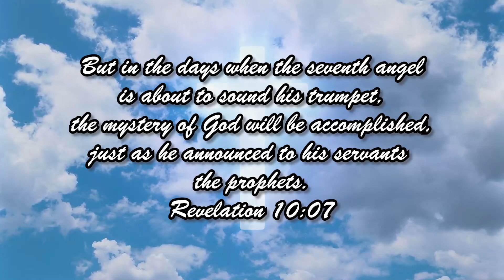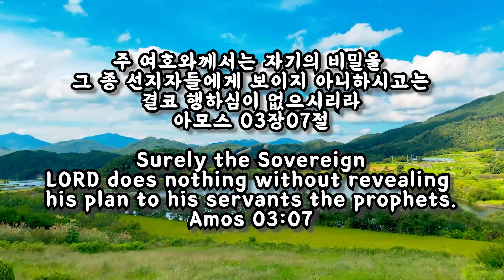스룹바벨 선교회 새벽 예배 Dawn Worship 다니엘09장 Daniel09 2022.10.13 (2014.04.01)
스룹바벨 선교회 다니엘 09장 Daniel09 : 70년 회복과 70 이레 회복 70 years recovery and 70 weeks recovery [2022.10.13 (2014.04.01) 목 새벽 예배 Thursday Dawn worship]

5F 18, Guksabong 1-gil, Dongjak-gu, Seoul, Korea
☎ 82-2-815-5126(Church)